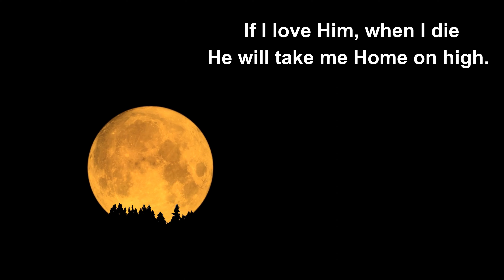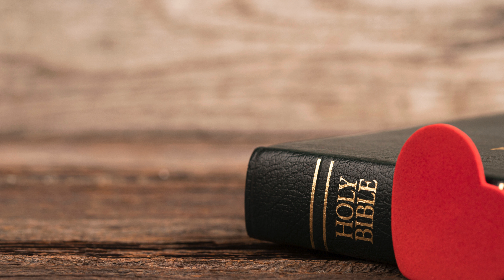Gareth MacDonald (Piano) Advent week 2 Peace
This arrangement uses 2 tunes. The carol, "Silent Night" and the tune by  Lieut-Colonel Ray Bowes to the well known song, "Jesus Loves me".

The prophet Isaiah said that Jesus would be the Prince of Peace, his sacrifice makes it possible for us to have peace with God and with each other.

This is the second of 5 in the series and they are designed to accompany the lighting of the  Advent candles following the themes of Hope, Peace, Joy and Love and concluding on Christmas day with  the Christ Candle.

This series was written during Covid and used for online Advent services of the Craigieburn Corps (Victoria Division)